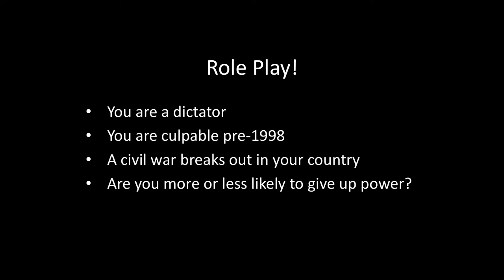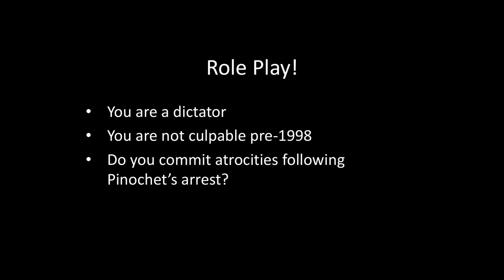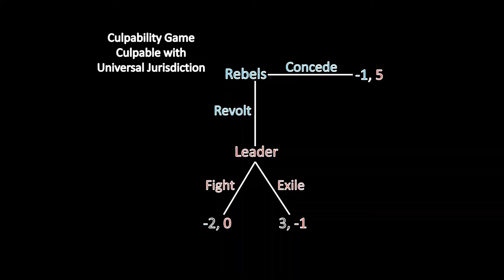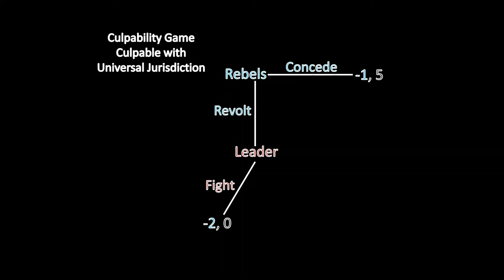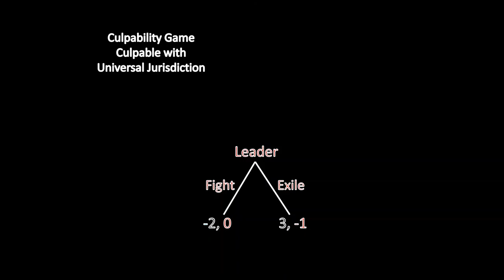International Relations 101: The Justice Dilemma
In 1998, two major events happened in international law. First, the states agreed to form the International Criminal Court. Second, former Chilean leader Augusto Pinochet was arrested in the United Kingdom, with courts applying the "universal jurisdiction" doctrine. This lecture explores the consequences of those changes to the international system. As intended, they have deterred leaders from committing atrocities. But they have also made those already culpable less inclined to give up power, and it's possible that universal jurisdiction might cause leaders to commit atrocities.

0:00 Atrocities and Crimes against Humanity
0:35 The International Criminal Court
0:57 Augusto Pinochet and Universal Jurisdiction
2:07 Culpable Dictator Incentives
4:04 Non-Culpable Dictator Incentives
5:14 The Culpability Game
6:48 When Exile Is Credible
8:20 When Exile Is Not Credible